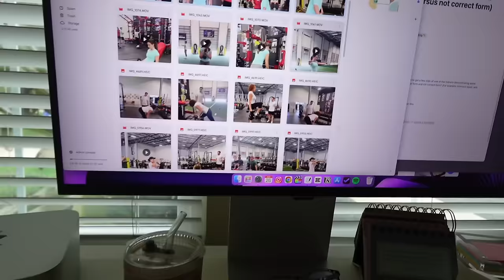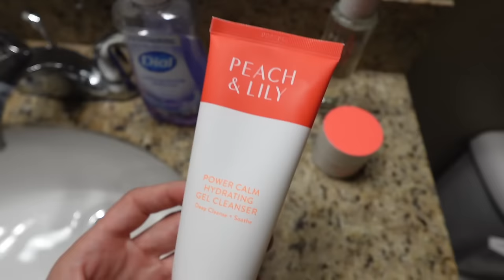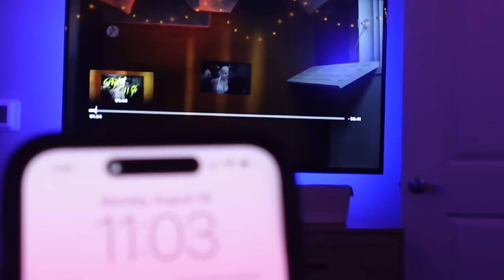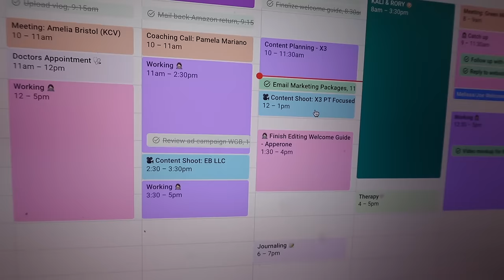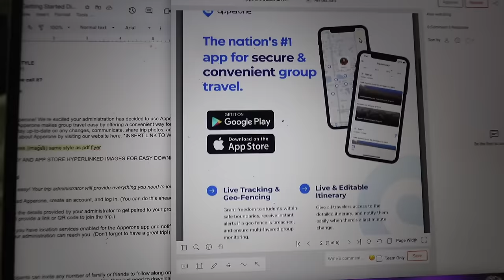VLOG: productive work from home days, first pumpkin spice, skincare routine, acupressure mat, etc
✦ Links

Visual desktop timer
Bluelight blocking glasses
Peach & Lilly Face Wash
Peach & Lilly Moisturizer
Peach & Lilly Toner
Peach & Lilly Serum
Acupressure Mat
Clinique Moisture Surge
Pixie eyebrow gel
Amazon purple running shorts

Amazon Storefront